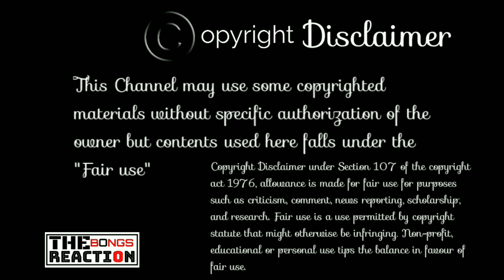Indian Reaction On | Bola Hoy Na | Tahsan | Apurba | Sadia Ayman | The Bongs Reaction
🔸Drama : Mayashalik
🔹Singer : Tahsan Khan
🔸Tune & Composition : Khayam Sanu Sandhi
🔹Lyric : Sadat Hossain
🔸Directed By : Shihab Shaheen

©️ Credit:  @BingeBangladesh

🎵Lyrics:
কত কথা থাকে, বলা যেত তাকে
বলা হয় না,
কত ভুল ফুল, ফুটতে ব্যাকুল
ফোটা হয় না।

কত মিছে গান, মিছে অভিমান
দুয়ারে দাঁড়ায়,
কত মেঘ জল এ বুকে অতল
অলক্ষ্যে হারায়।
দূরে থাকা পাখি, আরও দূরে রাখি
ব্যেথা সয় না,

বলা হয় না।

বলা হয় না, বলা হয় না।

কান্না পেয়ে গেলে
জল চোখ আড়ালে শুকাই,
বুকে তুমি জমে থাকো
তোমাকে কি করে লুকাই ?

কত রাতভোর, অজানা আদর
জানা হয় না,
কত দিন যায় মেঘ কুয়াশা
জল পায় না।

ব্যেথা সয় না,
বলা হয় না।